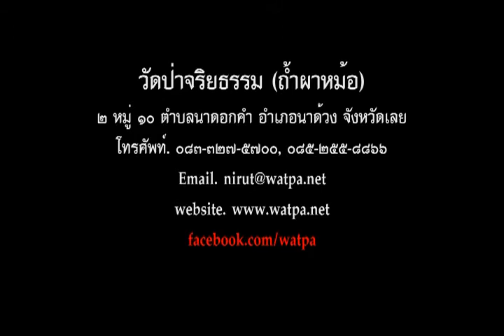56 10 24 2000 พระครูศรีธีราภรณ์ บ้านโนนผักหวาน